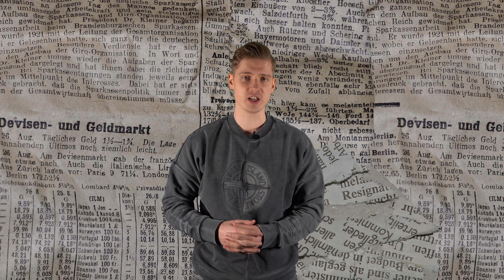CHRISTIAN SOLMECKE hört mich YouTube AUF?! - WAS PASSIERT?